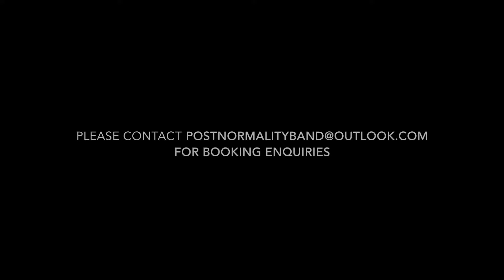Post Normality - Live PROMO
A showcase of three of our original songs.